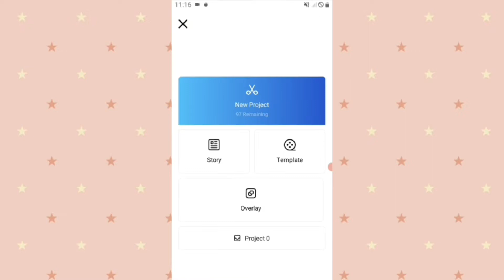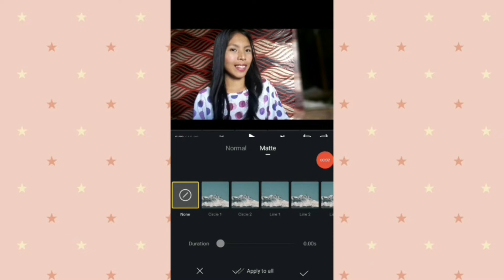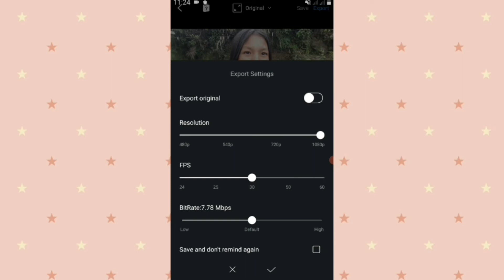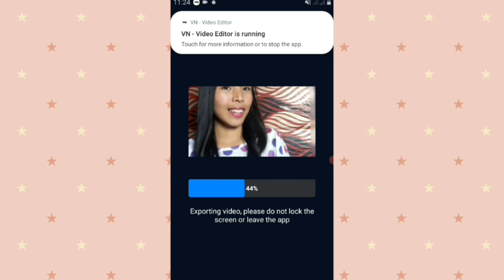How to make beautiful photo slide with VN